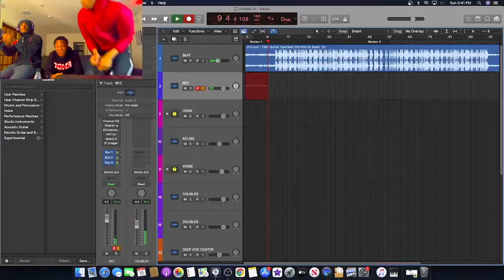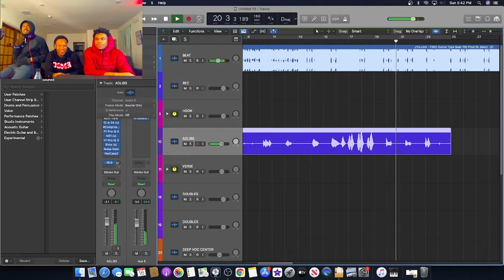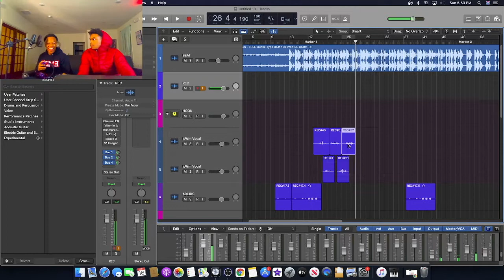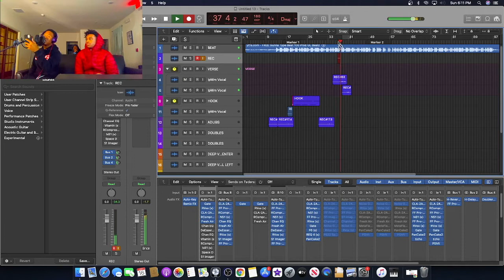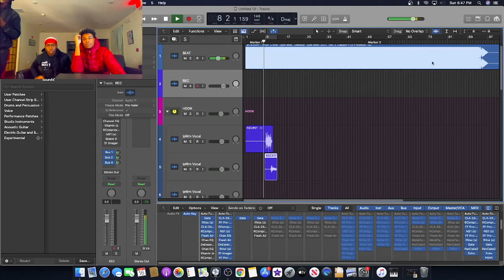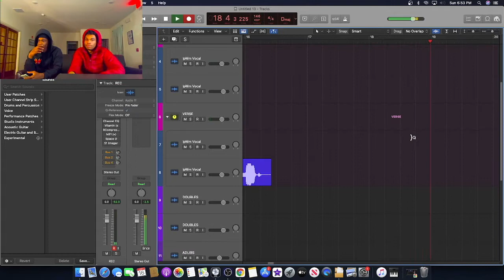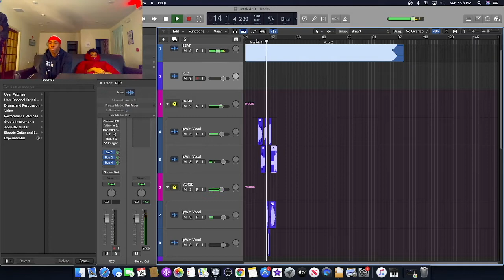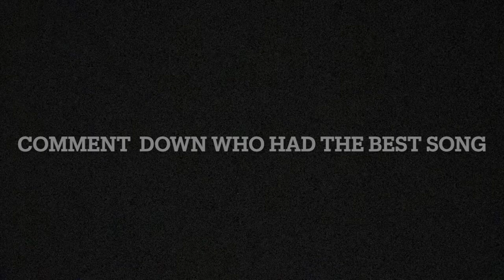BGE CREATES A SONG IN 24Hours